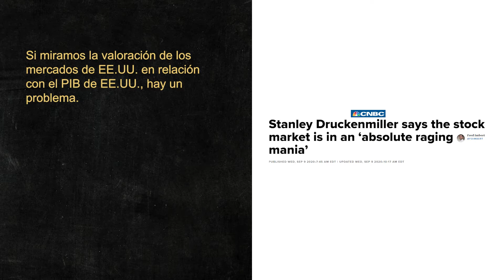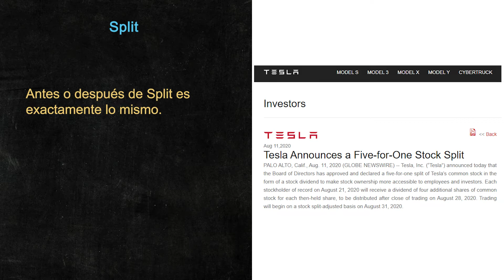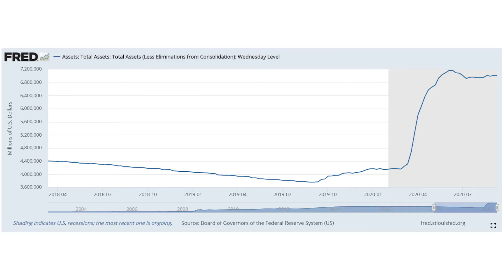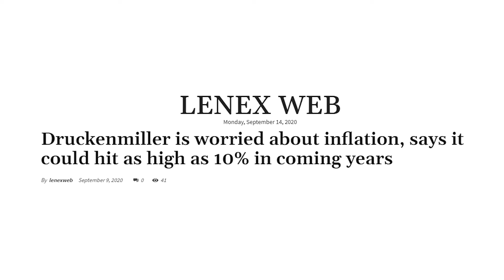Stanley Druckenmiller: Alerta del mercado de valores y... ¡el dólar!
Stanley Druckenmiller es el cómplice de George Soros desde hace mucho tiempo.
Juntos, ganaron 1.000 millones de dólares de la noche a la mañana apostando contra la libra esterlina, a riesgo de desestabilizar el país.

Así que cuando nos alerta del riesgo que amenaza a los mercados de valores y al dólar... Alain Poncelas, El Macro Capitalista, lo escucha con mucha atencion ...

Stanley Druckenmiller es un financiero al que debemos escuchar cuando habla porque no sólo es inteligente, sino que su información es de las mejores que puede llegar hasta nosotros a través de los medios de comunicación...

Pero sus palabras suelen sirven a sus propios intereses y se trata de separar lo que es la manipulación del mercado de la información realmente útil .

Alain Poncelas, El Macro Capitalista, se presta al ejercicio de descodificación y confirma que Stanley Druckenmiller nos alerta del riesgo que amenaza a los mercados de valores y al dólar!

Teniendo en cuenta que Stanley Druckenmiller probablemente esté tratando manipularnos !

Para obtener el análisis de las 8 acciones que os aconsejamos para en invertir a largo plazo en el mercado de valores :